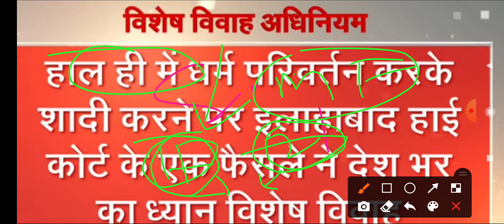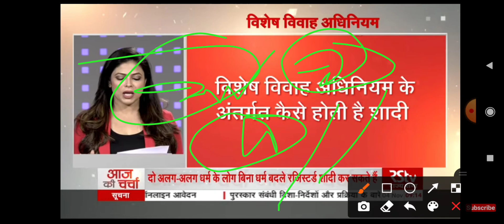Special merriage act1954-Radio analysis-5nov2020